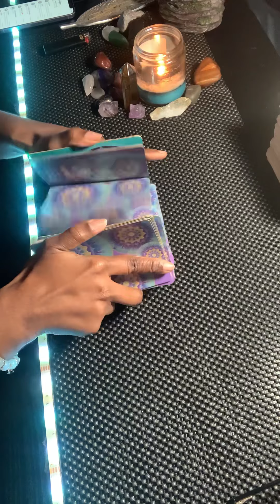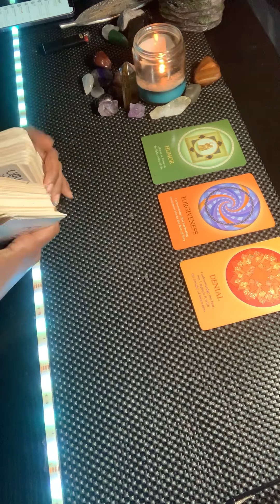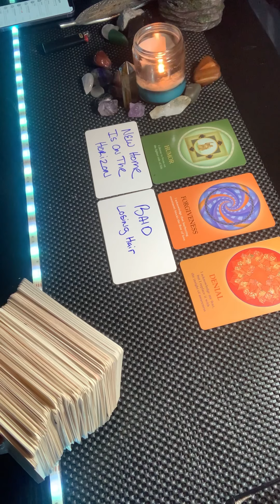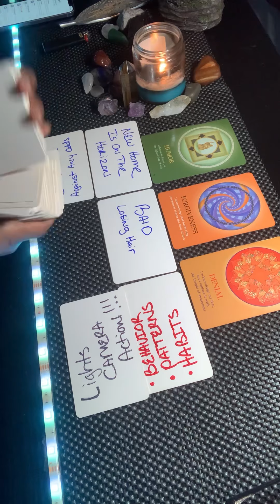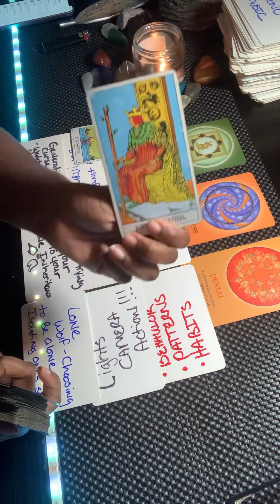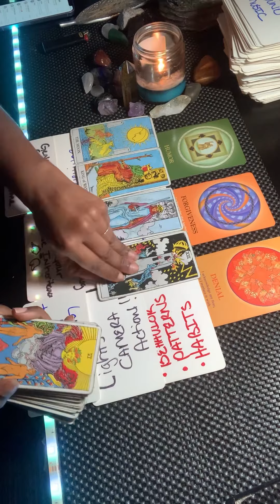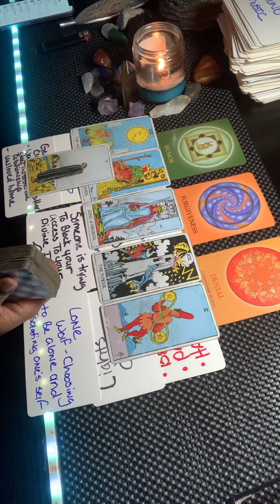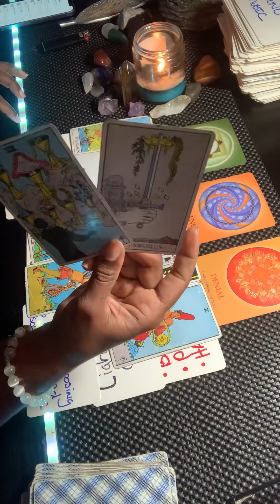Aries ♈️ They Won’t Leave You Alone This Person Is Dead Weight Too Much Baggage Too Much Stress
What’s up Family👑🫶✨Only take what resonates with you and leave the rest behind. The energy can be flip-switched or reversed. If it's not your story don't make it fit, not all of these messages may resonate with you so leave it for someone else. I got to give thanks and show love for all my A-1's Day-1's Thank You guys for rocking with your girl for so long I love you guys from the bottom of my heart REAL TALK!

⚠️I will never message you for a reading! Beware Of Scammers anything you need to know about me will be in my description located under my videos⚠️

⭐️For A Private 30Min “VIDEO” Reading Click Then Link Below To My Etsy Shop

Pre-Order Only🥰

🌍To Order “Dayz Of Our Livez Oracle Deck”
The Etsy Link Is Below: